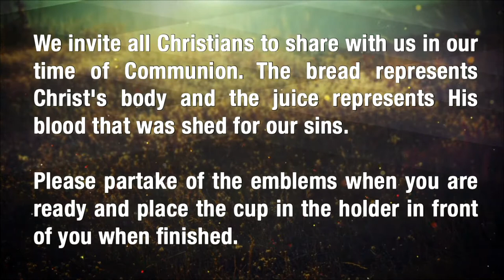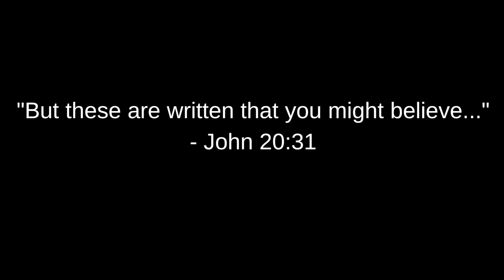John 4, A Crisis of Faith (POCC Live 11am Service)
POCC Live 11am